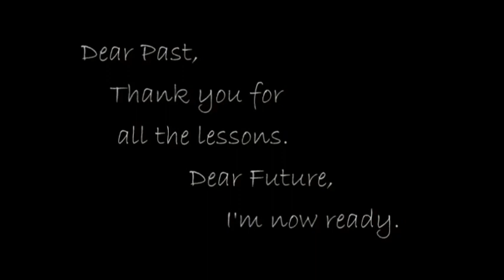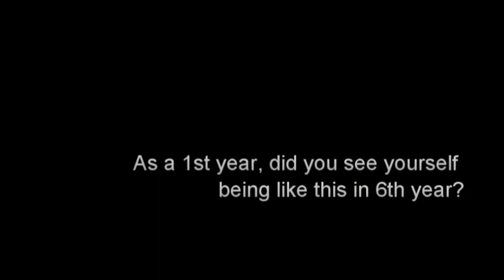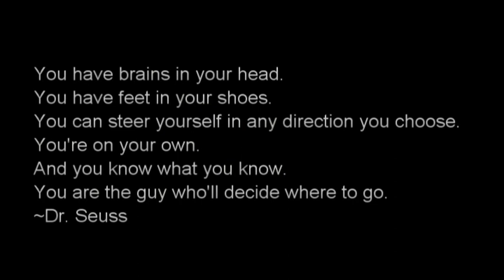St. Mary's Academy CBS Carlow Graduation 2013